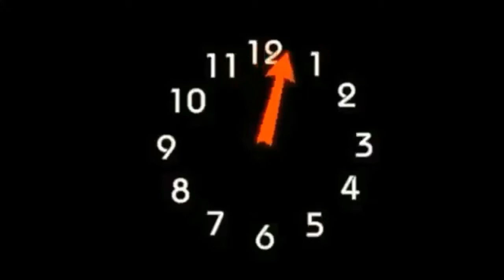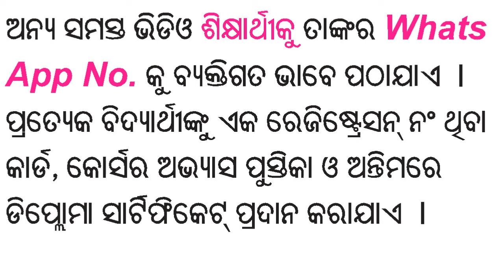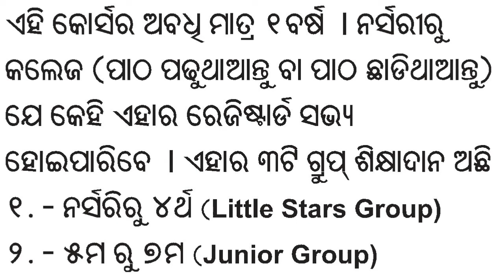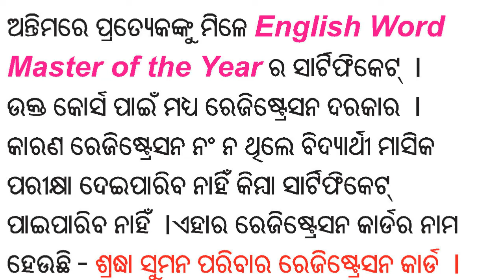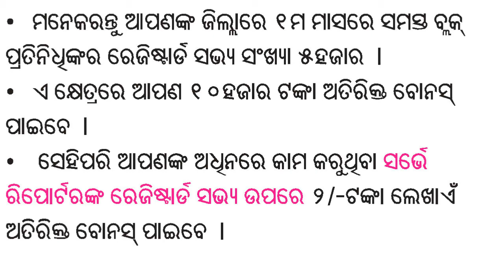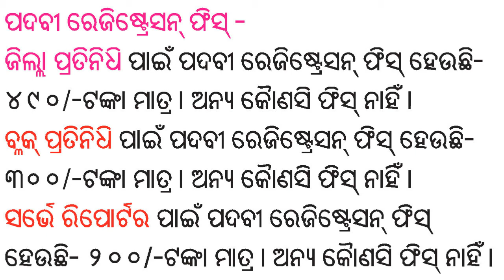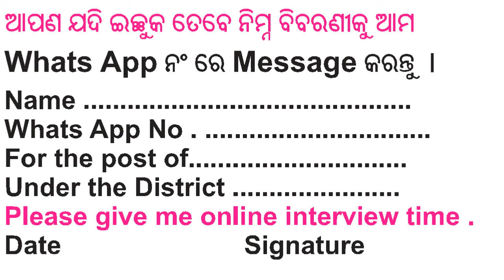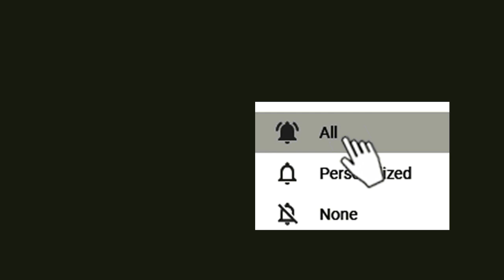ଜିଲ୍ଲା ପ୍ରତିନିଧି ଓ ବ୍ଲକ ପ୍ରତିନିଧି ଆଶାୟୀଙ୍କ ପାଇ ପ୍ରତିନିଧି ନିଯୁକ୍ତି କର୍ମଶାଳା I Part Time Job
It is an Educational & News Channel.
This Channel provides some useful tips. I.e simple methods in odia for students and kids to improve their knowledge and develop their talent in the fields of Spoken English, Grammar & Essay, Debate, General Knowledge, Drawing, Computer, Drill & Physical Education, Song & Drama, Hobbies Electronics, Science Experiment, Entertainment, Current affairs & Many more. We provide singsong method Education in Spoken English.